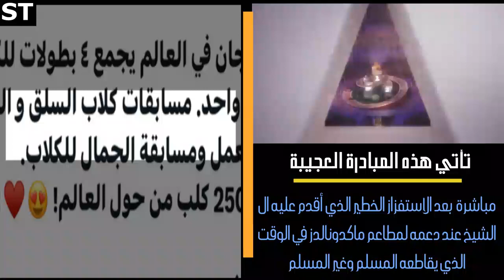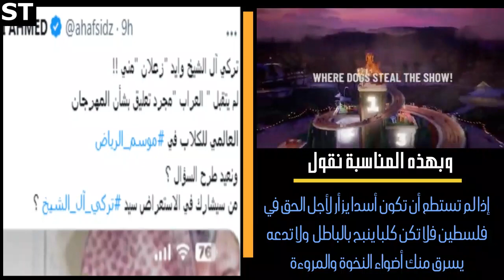مهرجان الكلاب العالمي في موسم الرياض السعودية - ويستمر الانحدار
السعودية تعلن إطلاق "المهرجان العالمي للكلاب" ضمن "موسم الرياض" نهاية الشهر الجاري.
مسؤولو الموسم قالوا إن هذا المهرجان "هو أول مهرجان في العالم يجمع 4 بطولات للكلاب في مكان واحد بينها مسابقة الجمال للكلاب